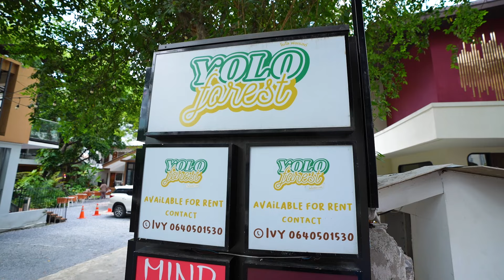Jinshin Omakase ความฟินที่การันตี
วันพิเศษกับมื้อพิเศษกับเพื่อนคนพิเศษ Omakase
และเดือนนี้ เค้ามีโปรพิเศษด้วยนะครับ
 13 คำ ปกติ 3,890บาท ลดเหลือ 2,490บาท
 15 คำ ปกติ 4,590บาท ลดเหลือ 3,590บาท
 20 คำ ปกติ 5,990บาท ลดเหลือ 4,990บาท
สามารถสำรองที่นั่งล่วงหน้าได้ที่
Line @jinshinomakase 🍣✨

ติดต่อฝ่ายขาย : คุณเจ